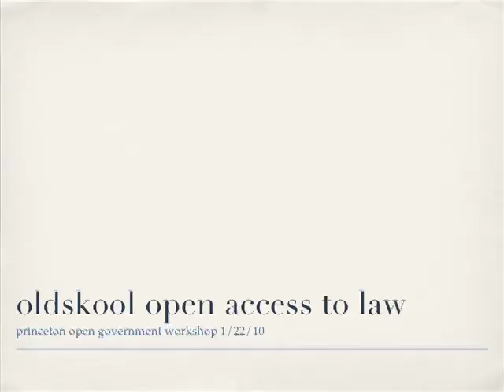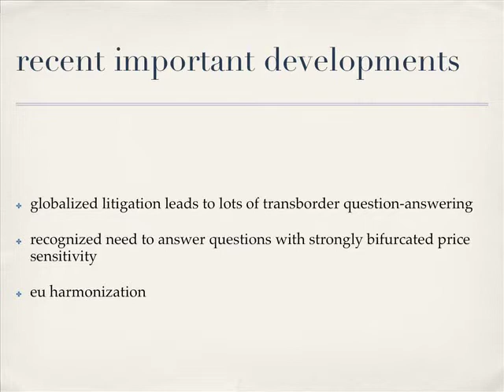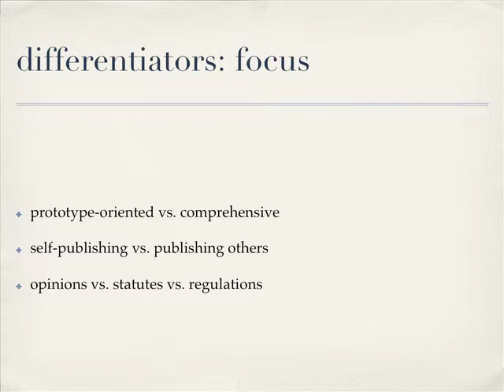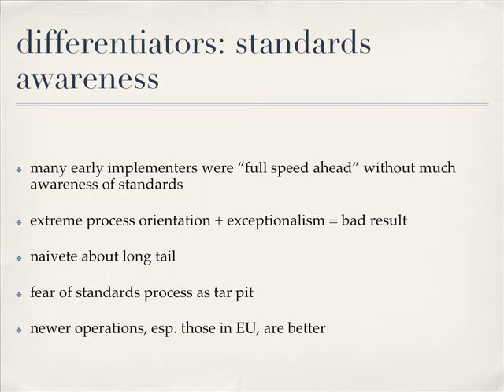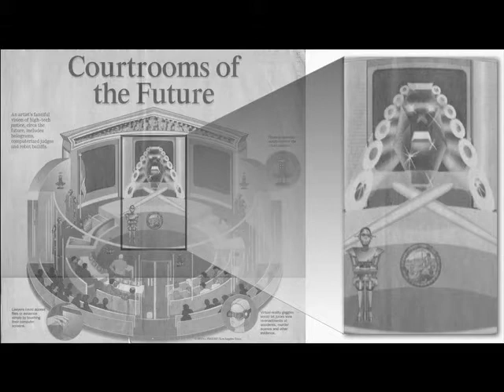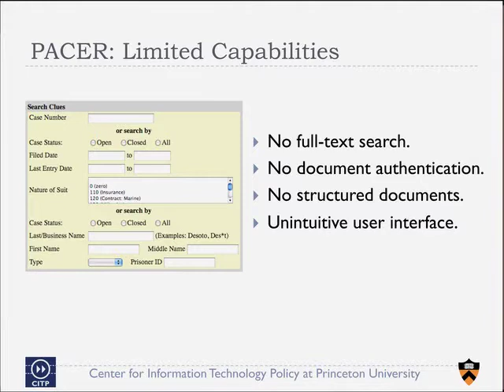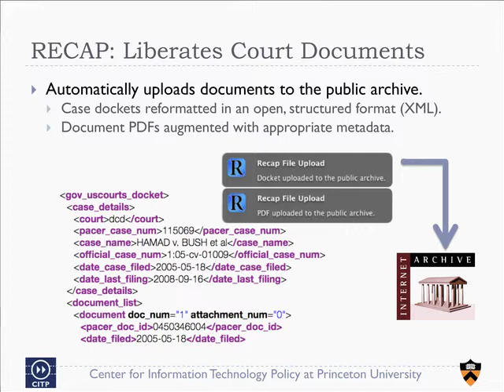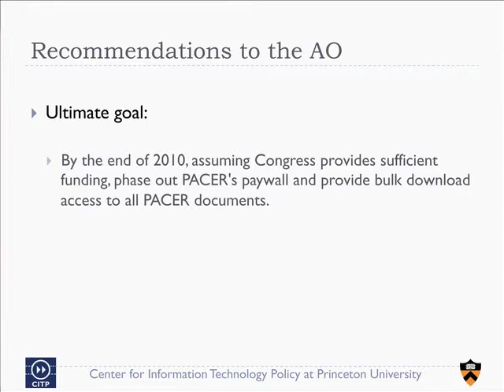02 Law.Gov Princeton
02 Law.Gov Princeton - Princeton - 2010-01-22 - Princeton University Center for Information Technology Policy, Open Government: Defining, Designing, and Sustaining Transparency A Two-Day Workshop at Princeton, January 21-22, 2010, Law.gov Session: (9:00am-10:30am, 1/22/2010) Access to primary legal materials in the United States is the subject of this session. We'll discuss current provision of these materials by the Federal and State governments through government systems (such as the GPO's FDSys and the Judiciary's PACER system), through commercial providers such as Lexis and West, and various alternatives that have sprung up in both the private sector and from nongovernmental organizations such as Public.Resource, Altlaw, and the RECAP project. In addition to examining the current situation for access to materials, this session will include discussion of the Law.Gov effort, a year-long effort to document detailed specifications that would enable the Federal and then state and local governments to provide a distributed, open source, authenticated registry and repository for primary legal materials. Similar in spirit to the Data.Gov system recently launched, the Law.Gov effort includes a series of workshops at ten major law schools in early 2010. Panelists: + Tom Bruce (Cornell) + John Joergensen (Rutgers) + Carl Malamud (public.resource.org), Chair + Stephen Schultze (Princeton)